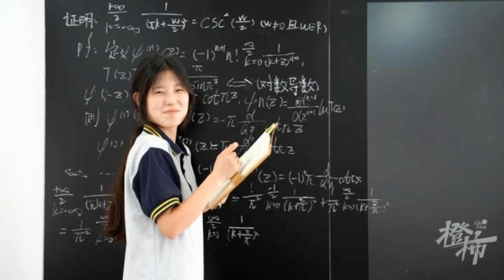复旦教授称95%数学专业学生 写不出姜萍那样的答卷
新闻来源: 中国新闻周刊
据中国新闻周刊6月16日报道，复旦大学数学科学学院教授姚一隽在接受采访时表示，有同行看到姜萍提交的答卷，评价是“用词精准，表达流畅，LaTeX（一种学术界通用的数学排版软件）使用熟练”，如果不讨论数学水平，只看答卷水平，可以